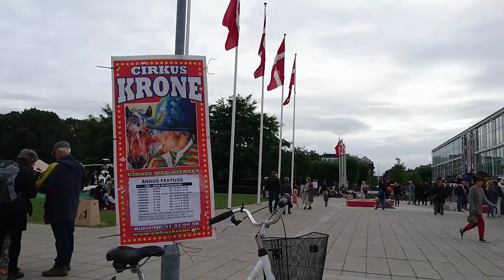Aarhus Festuge 2016 - Danmark (اووغوس فيس اوو2016 - الدنمارك)